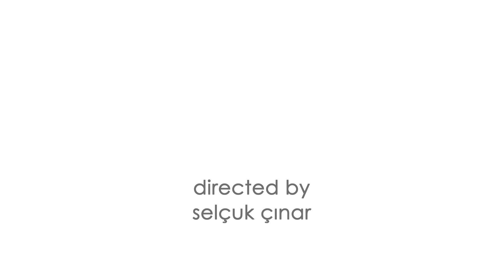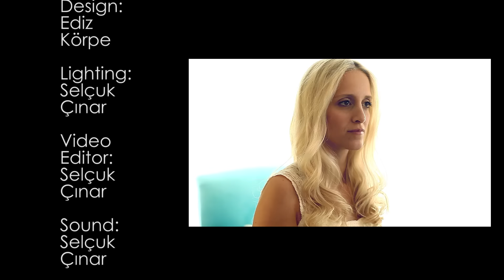Chopin Nocturne op.9 no.1 by Ediz Atılgan Körpe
Chopin Nocturne op.9 no.1 performed by Ediz Atılgan Körpe, directed by Selçuk Çınar